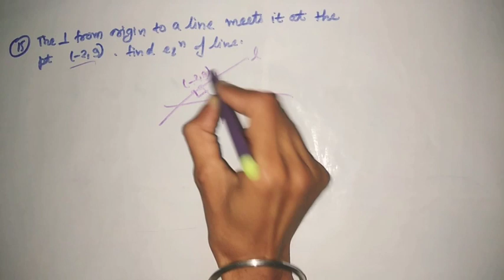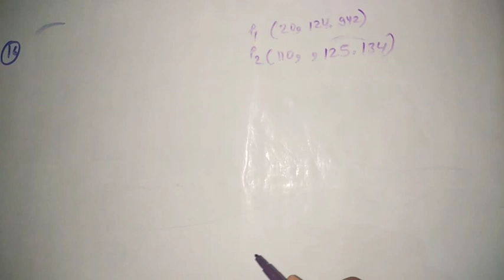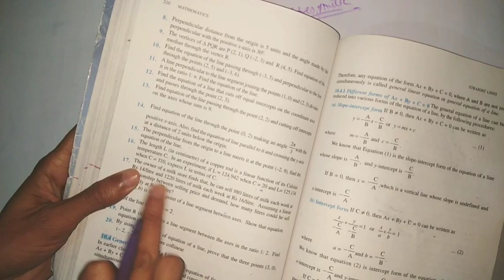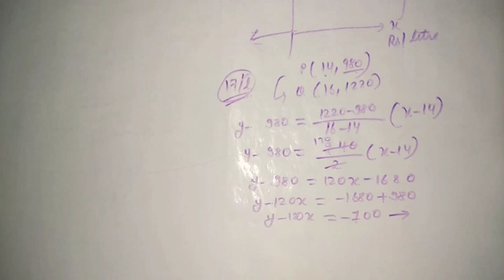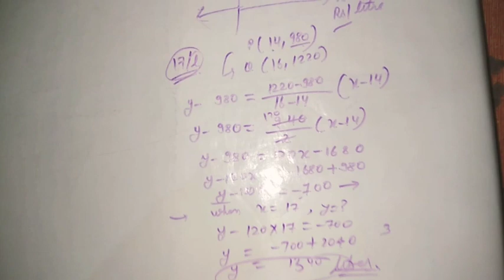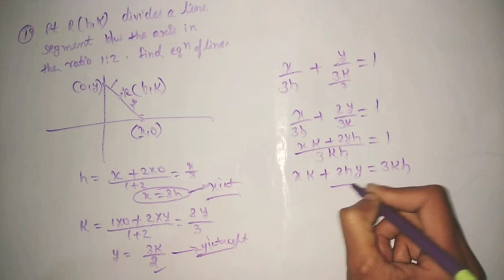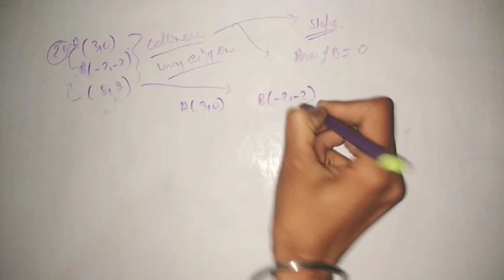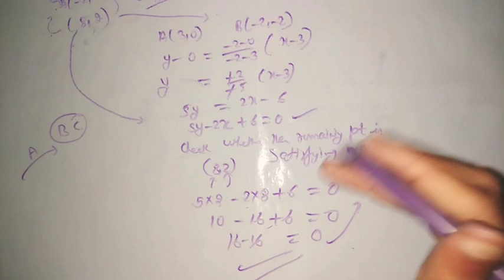STRAIGHT LINE || Class 11 maths || lecture 8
In this video i have discussed your straight line exercise 10.2 question no :11,12,13,14,15,16,17,18,19,20
link for pdf solution of chapter straight line: